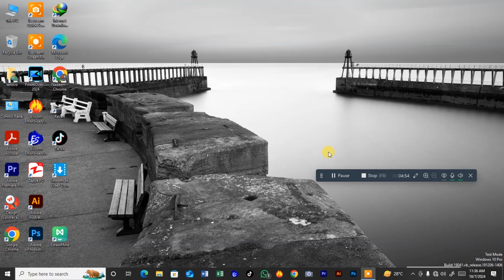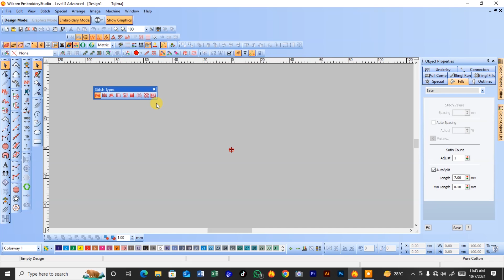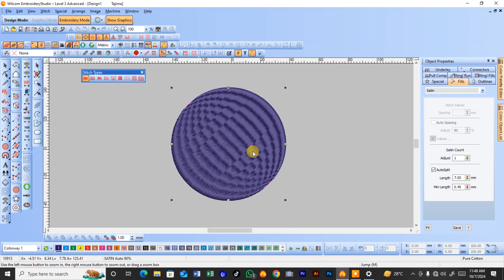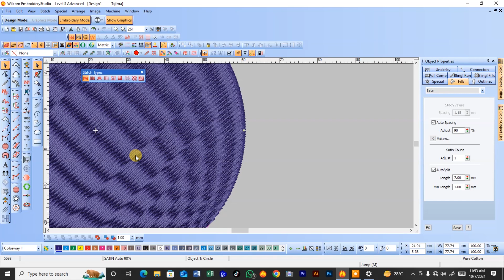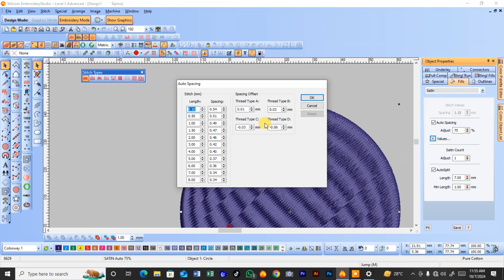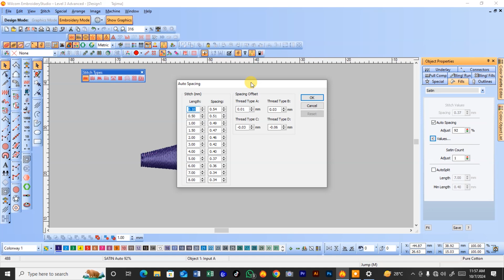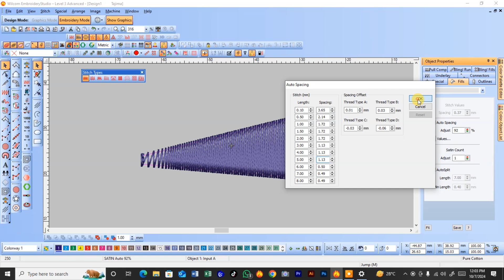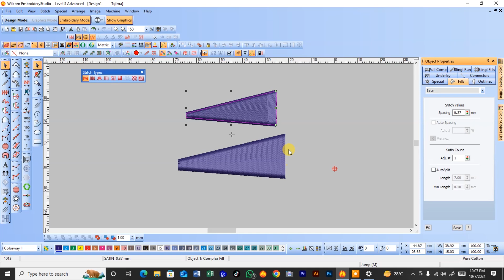How To Use Satin Stitch in Wilcom Embroidery Studio | Full Detail in Urdu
How TO Use Flexi Split In Wilcom Embroidery Studio | Learn Free Wilcom Embroidery Studio in Urdu

How to use Florentine effect and 3D effect in Wilcom Embroidery Studio | Learn Free Wilcom in Urdu

How to Use Selection Tool in Wilcom Embroidery Studio E2 In Hindi And Urdu | World's Talk
Watch my Previous Videos about Adobe Premiere Pro
Socila Media